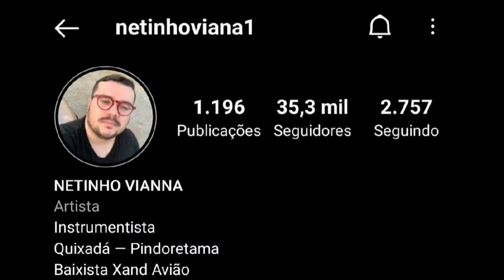NETINHO VIANNA | XAND AVIÃO | Música: Não faz assim | FORRÓ NO BAIXO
Pois deixa o seu like, comente e compartilha!